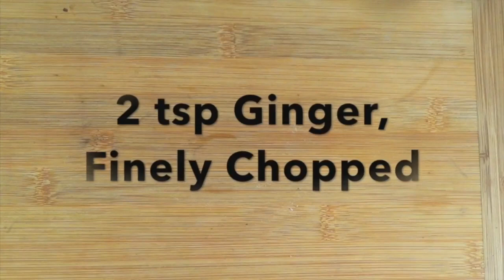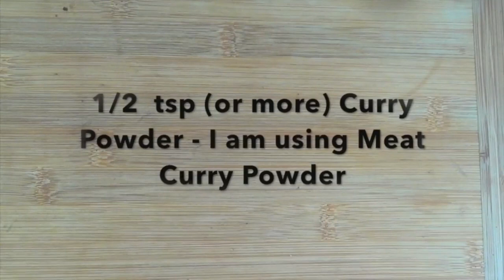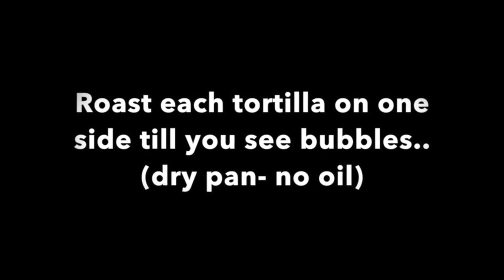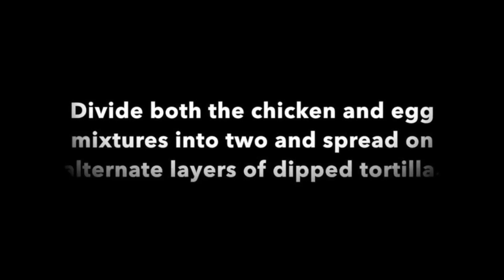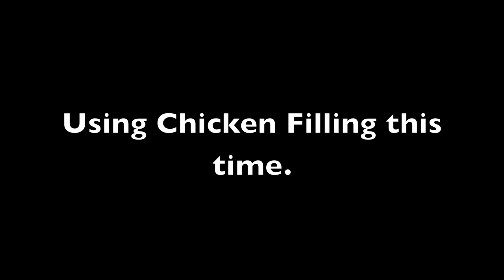Chatti Pathiri Malabar | ചട്ടിപത്തിരി | Shanas Spices Ep: 80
Chatti Pathiri / Chatti Pathi / Adakku Pathal / ചട്ടിപത്തിരി
Shana's Spices(Youtube Channel)